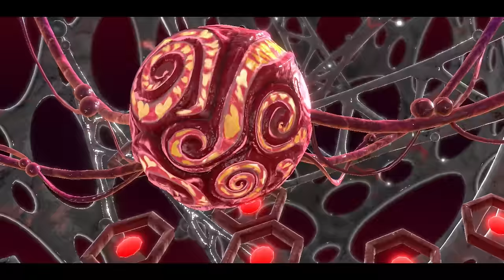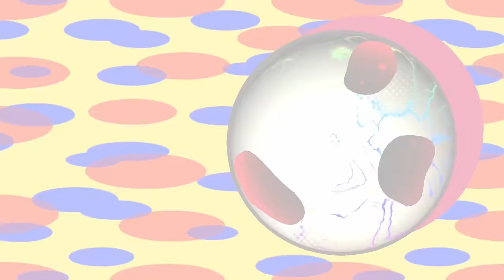Kirby Star Allies - All Bosses (No Damage + No Copy Ability)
Enjoy my Gameplay of Kirby Star Allies - All Boss Battles without taking damage and without copy abilities.

►Timecodes

00:00:00 - Whispy Woods (Guardian of the Forest)
00:02:18 - King Dedede (His Royal Nemesis)
00:04:20 - Meta Knight (The Lone Swordsman)
00:06:49 - Pon & Con (Dual Defenders)
00:08:57 - Francisca (Frozen General)
00:11:46 - Flamberge (Blazing General)
00:14:42 - Zan Partizanne (Lightning General)
00:17:47 - Yggy Woods (Old-Growth Elder)
00:20:25 - Golden & Silvox (The Metal Heavies)
00:23:12 - Grand Mam (Big Bad Mama)
00:24:36 - Francisca (Bringer of Icer Doom)
00:27:18 - Kracko (Cycloptic Stormcloud)
00:28:12 - Twin Kracko (Dual Thunderheads)
00:29:52 - Flamberge (Bringer of Flame)
00:32:49 - Yggy Woods (Extra Planet δ)
00:33:27 - Zan Partizanne (Bringer of Shock)
00:35:55 - Hyness (Officiant of Doom)
00:41:56 - Void Termina (Destroyer of Worlds)
00:52:26 - Morpho Knight (Reborn Butterfly)
00:55:17 - Void Soul (Essence of Chaos)

01:05:47 - Parallel Woods (Otherworldly Arbor)
01:07:31 - Parallel Twin Kracko (Unearthly Storm Front)
01:08:26 - Parallel Big Kracko (Unearthly Thunderhead)
01:10:37 - Parallel Meta Knight (Otherworldly Frost Blade)
01:13:00 - Parallel Dedede (Otherworldy Dark Liege)
01:15:16 - Corrupt Hyness (Fell Officiant)
01:18:18 - The Three Mage-Sisters (Repentant Retaliators)
01:21:59 - Francisca (EX form)
01:23:23 - Flamberge (EX form)
01:24:15 - Zan Partizanne (EX form)
01:25:20 - Morpho Knight EX (Dark Winged Disaster)
01:27:19 - Void Termina (The True Destroyer of Worlds)
01:34:03 - Void (Astral Birth)

►Game Informations:
▪Developer: HAL Laboratory
▪Publisher: Nintendo
▪Director: Shinya Kumazaki
▪Producers: Tadashi Kamitake, Hitoshi Yamagami
▪Composer: Hirokazu Ando, Jun Ishikawa, Yuuta Ogasawara
▪Series: Kirby
▪Platform: Nintendo Switch
▪Release date: 16 March 2018
▪Genre: Platform
▪Modes: Single-Player, Multi-Player
▪Playtime: 6+ hours